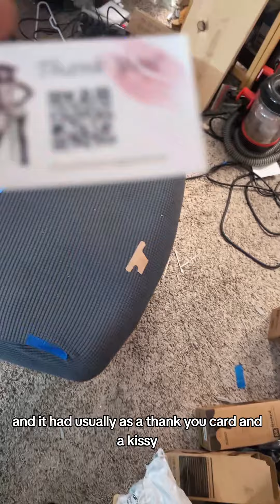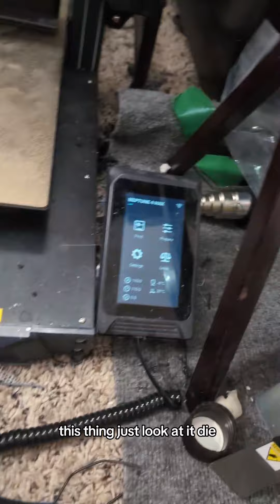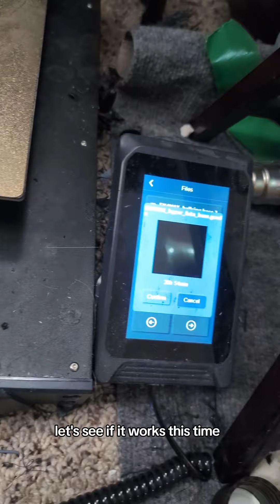someone signed me up??!